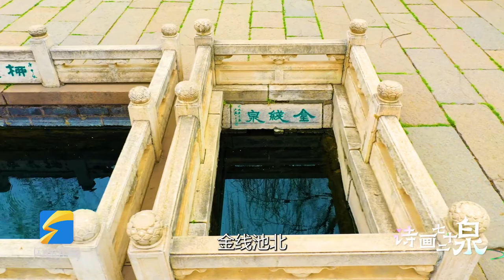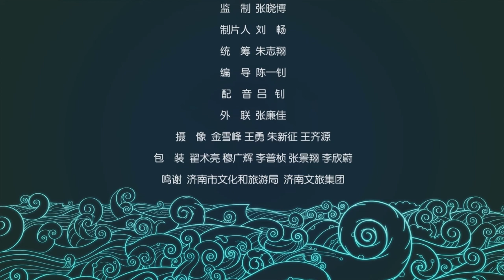《诗画72泉》 柳絮泉｜济南趵突泉公园内藏着一眼碧泉，如四季纷飞的柳絮